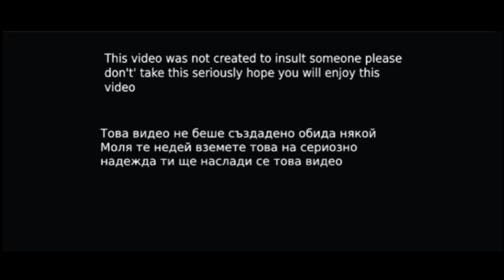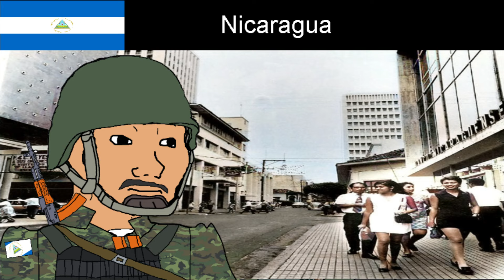POV You Live in the 1970s Part 2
Music List; Algeria National Anthem On TV (1993) "Allahu akbar!" - National Anthem of Libya [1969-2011] "Invasores de Angola" - "Invaders of Angola" | Angolan Anti-Imperialist Song National anthem of the People's Republic of Angola La Zaïroise Anthem of the Republic of Zaire 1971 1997 National anthem of the Ethiopian Empire (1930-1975)
National anthem of the People's Democratic Republic of Ethiopia
"Al Pueblo" - Cuban Socialist Song Mexico - El Rey (En Vivo) by Vicente Fernández Nicaraguan La consigna-Carlos Mejia Godoy
 Tinggalkan Ayah, Tinggalkan Ibu - Indonesian Military Song
หนักแผ่นดิน - The Traitor : Thai Anti-Communist Song National Anthem of Portugal | Closedown (1980)
Lebanon : Anthem of The Lebanese Forces “نشيد القوات اللبنانية الجديد” National Anthem of Czechoslovakia (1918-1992) - "Kde domov můj & Nad Tatrou sa blýska" National Anthem of East Germany: Auferstanden aus Ruinen Italy National Anthem (Instrumental)
Swiss National Anthem - "Schweizerpsalm" Copyright Disclaimer under Section 107 of the copyright act 1976, allowance is made for fair use for purposes such as criticism, comment, news reporting, scholarship, and research.